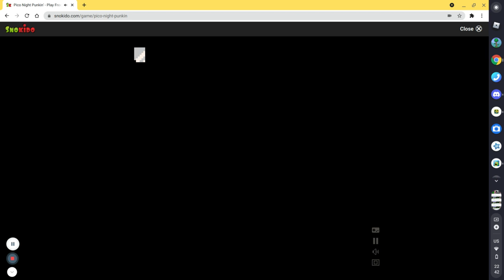Friday Night Funkin But Its Pico...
help me hit 100 subscribers ok im tired im going to bed